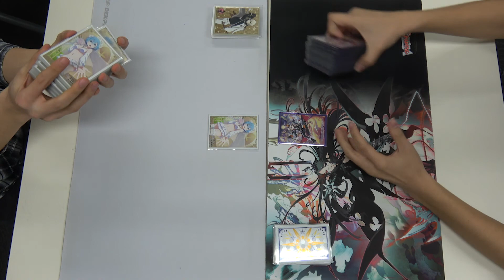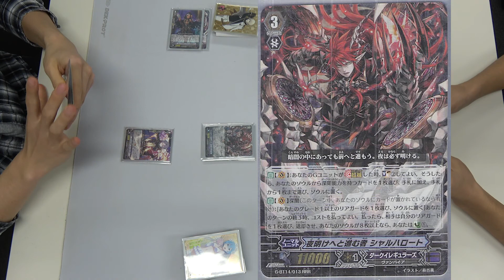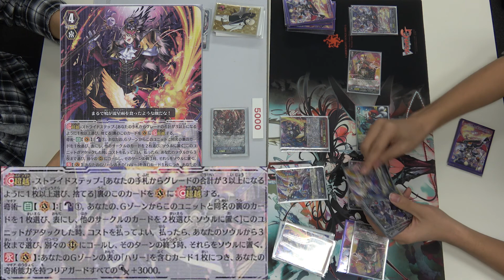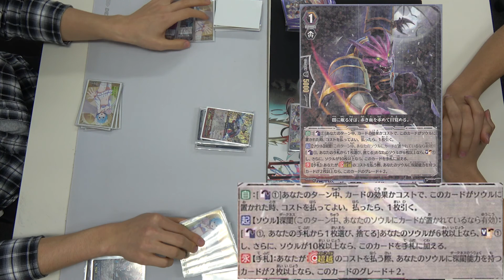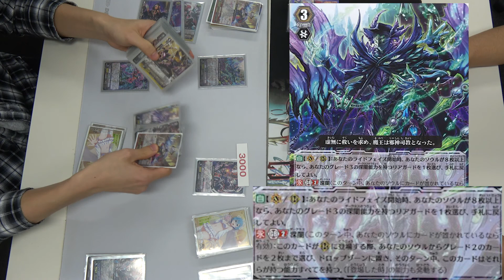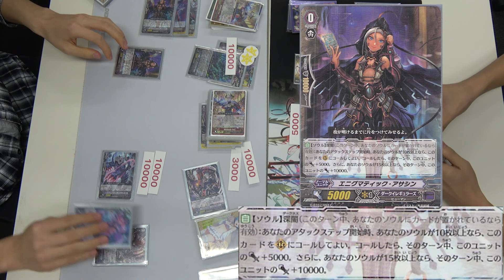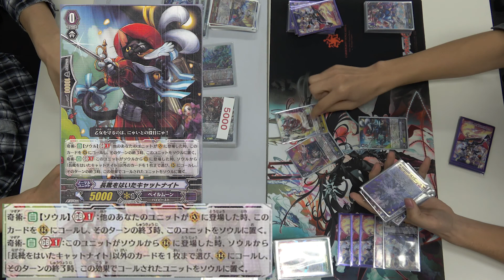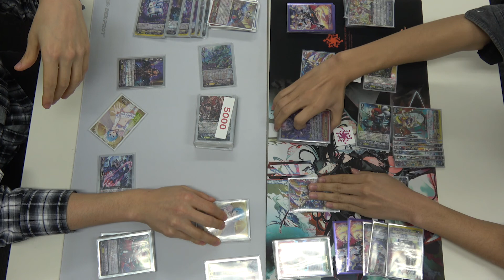【ヴァンガード】GANさんと細胞達 第1回 シャルハロート VS ハリー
シャルハロート(はねしん)VSハリー(ガルート)

初投稿なのでこれから上達していきます。
多少のプレミやシャカパチ、身内乗りがあります。
苦手な方はご注意ください。

巻き戻しましたすいません。

19:37 ダストの能力無効でシャルハロートの深闇が無効になっているため、完全ガードの効果は使えませんでした